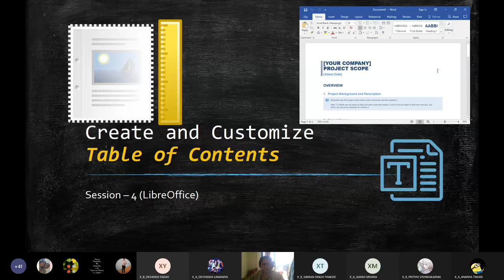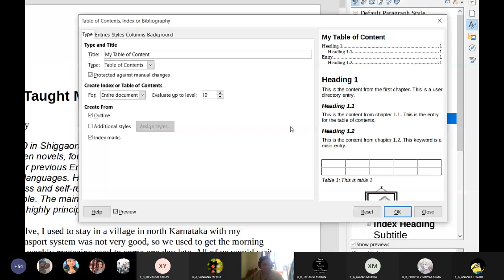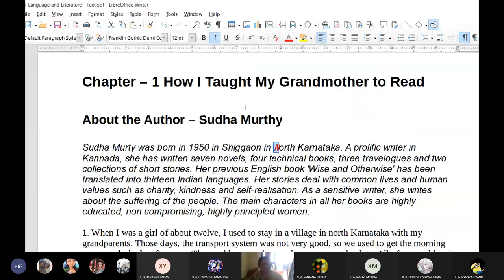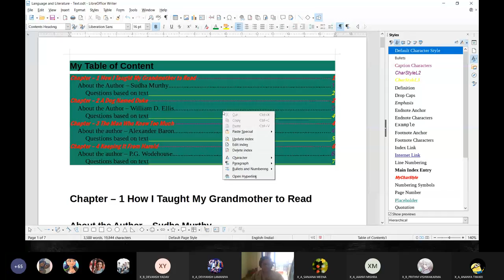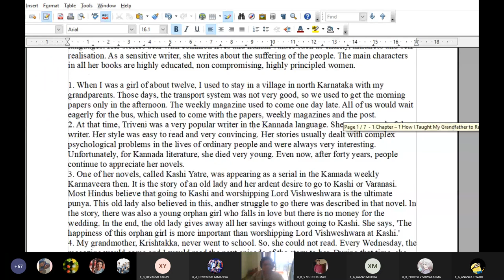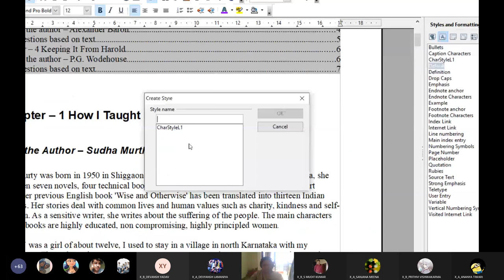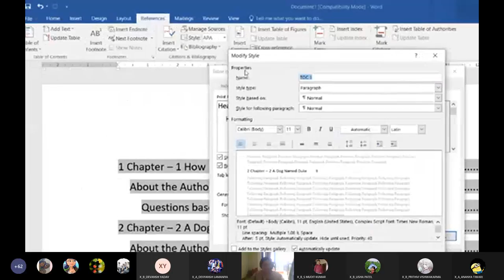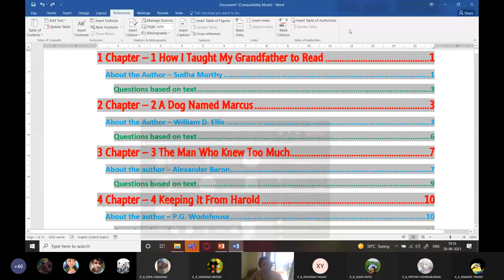Class 10 | Creating Table of Content in LibreOffice OpenOffice Writer and Word | IT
Information technology